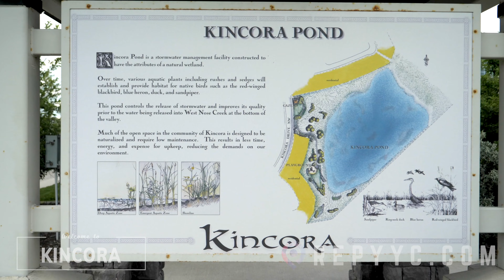Living in Kincora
Kincora is a residential neighbourhood in the northwest quadrant of Calgary, Alberta, Canada. Located near the north edge of the city, it is bounded by the Sherwood community across Shaganappi Trail to the west, the Sage Hill community across 128 Avenue N.W. to the north, the Evanston community across Symons Valley Road (Highway 772) to the east, and the Hidden Valley community across Stoney Trail to the south.

Number of Homes 1,945
Single Detached % 75%
Population 6,075
Median Income $131,567